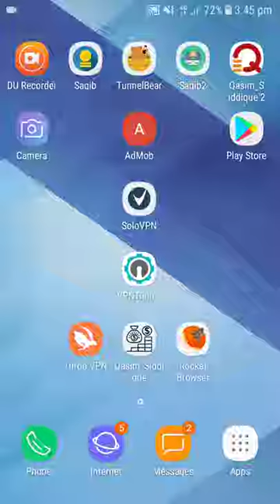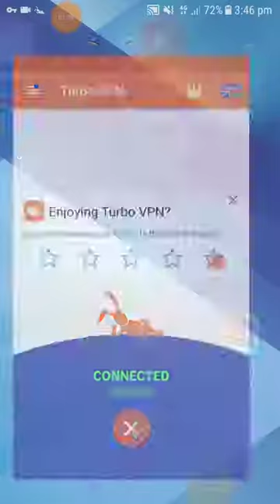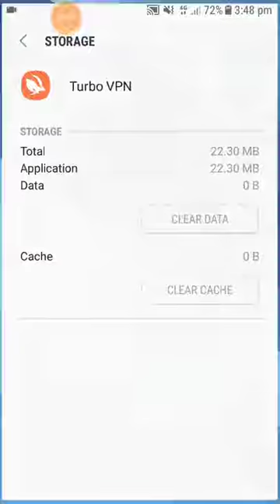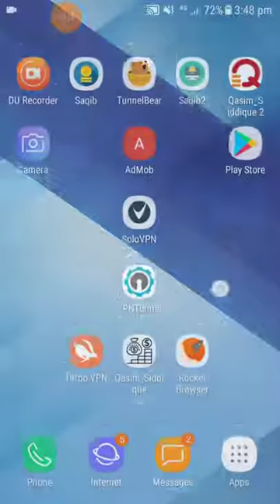How To Self Click On Your Own App The QSN Channel